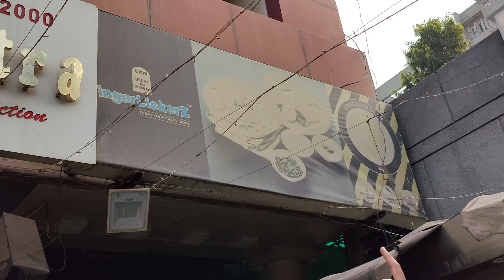100 Plates Pav Bhaji Making at Fingerlickerz || Bulk Making of Pav Bhaji || Dawarka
Hello foodies, hope you all are good and will find this video amazing as i usually make contents related to offers , challenges etc...
Location - Fingerlickerz Pav Bhaji & Vada Pav
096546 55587